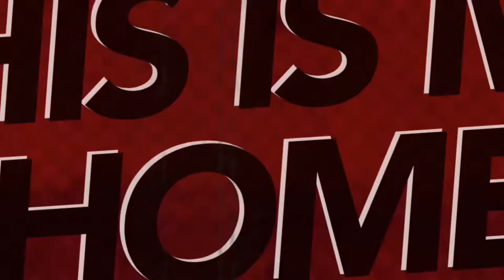PAMAYAW SA KADAGATAN || FISHING VlOG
Pamayaw is a Visayan word that means "creating a house for the fish" . The "palwa" or the coconut leaves will serve as their shed.